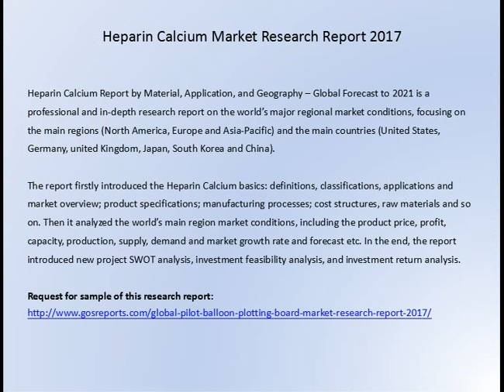http：www gosreports com Heparin Calcium Market Research Report 2017